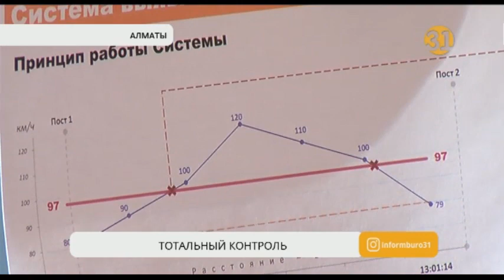В Алматы будут отслеживать движение автомобилей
Осторожно, камеры! Алматинским водителям придется  внимательно следить за спидометром. С 1 декабря камеры на дорогах будут измерять среднюю скорость движения машины на протяжении всего маршрута. Нарушителей будут штрафовать.